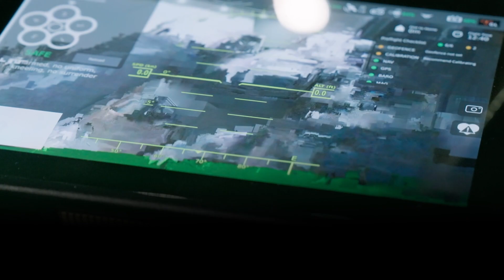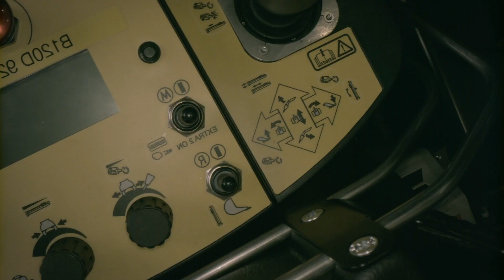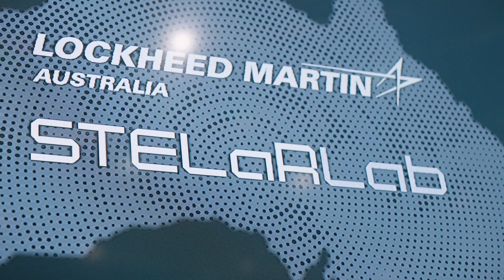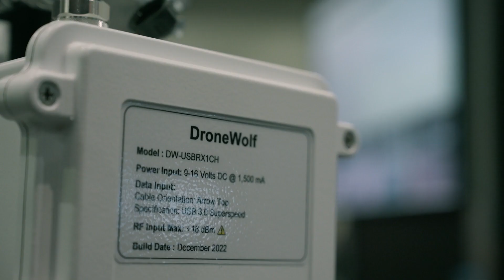AusArmy Innovation Counter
Robotics, automation and uncrewed vehicles are already changing the battlefield.

At this year’s Army Innovation Day, we challenged our industry partners to pitch solutions to counter these new technologies.